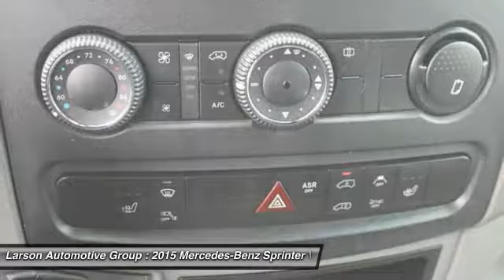2015 Mercedes-Benz Sprinter Puyallup WA 1187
2015 Mercedes-Benz Sprinter 4WD 2500 144

2001 N. Meridian

Pick up this 224-GREY 2015 Mercedes-Benz Sprinter, available today at Larson Automotive Group. Featuring Automatic transmission, it has 10 miles. This could be the one you've been searching for.